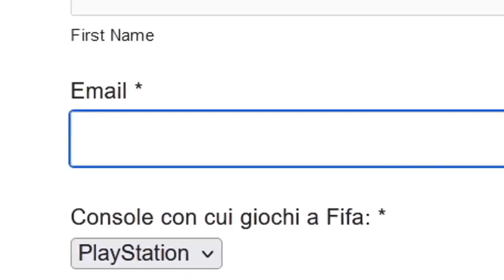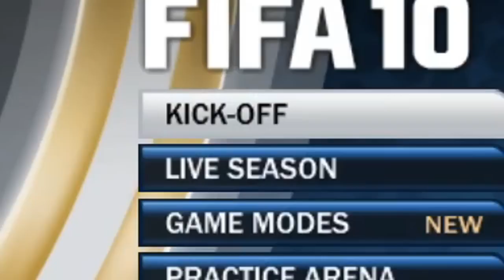fifa 10 quasi 23